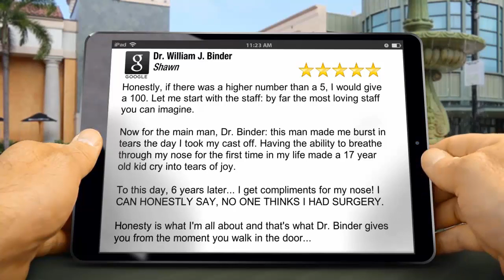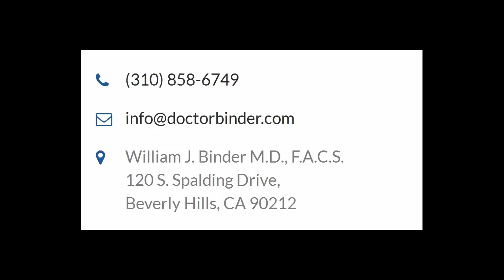Revision Rhinoplasty Beverly Hills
Dr. Binder has performed rhinoplasty, including revision surgery for three decades. The nose is a complicated organ and is easily one of the most difficult and challenging procedures in facial plastic surgery. A surgeon must go through the long process of learning and understanding the nose and the complexity of the procedure to realize the complexity of the procedure.

The definition of revision rhinoplasty embraces the concept of “reinforcing noses” that have been structurally weakened by previous surgeries or require further aesthetic correction. In most cases, a good portion of revision rhinoplasty demands a clear understanding of the functional or breathing problems that are often simultaneously associated with these revision cases.